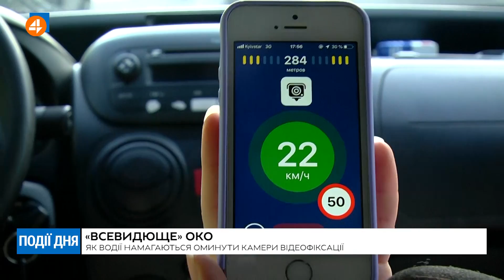Як водії намагаються оминути камери відеофіксації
Камери слідкують за сумлінням водіїв лише тиждень. За цей короткий термін уже нарахували сотні  тисяч порушень. Тепер недоброчесним водіям необхідно розплачуватися. Але подарунок у вигляді штрафів їй не до вподоби. Тож воліють камери ошукати. На які штуки беруться водії та чим це їм загрожує - Дарина Дудченко розкаже.

4 канал – унікальний інформаційний суспільно-політичний канал. У нашому живому етері лише гарячі диспути та потрібна інформація.